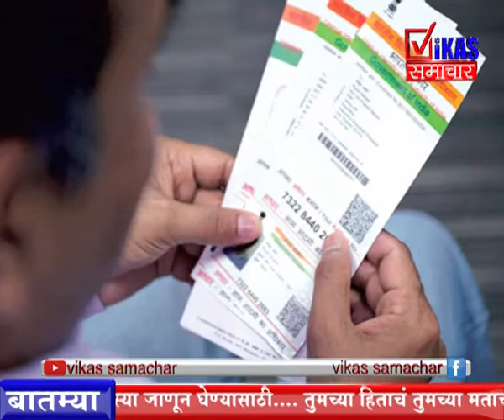10 Aug 2017 Bulletin 7 pm